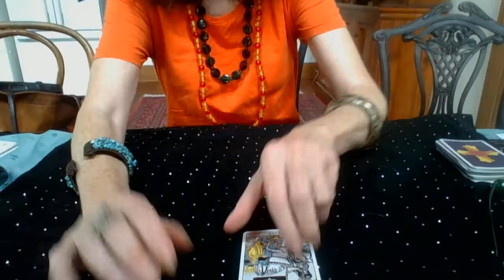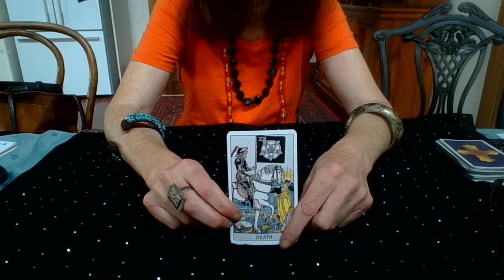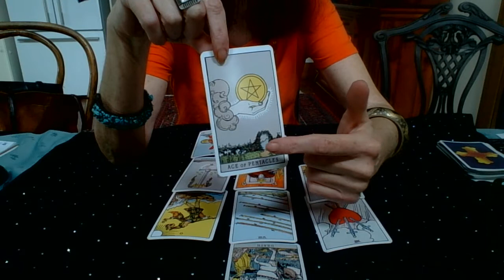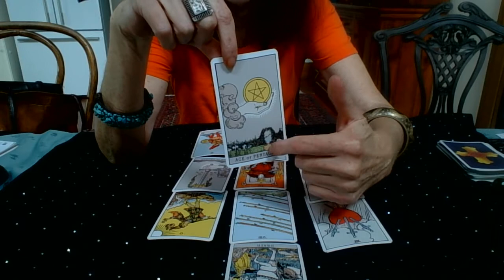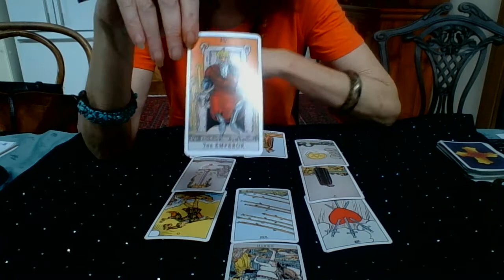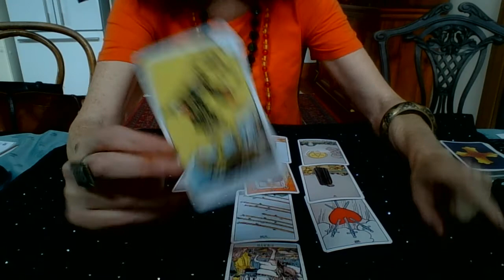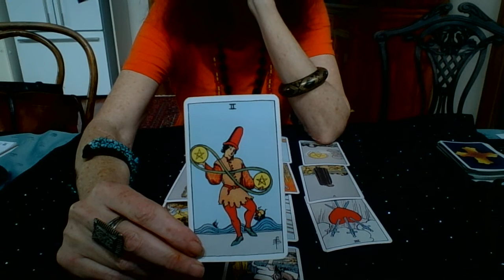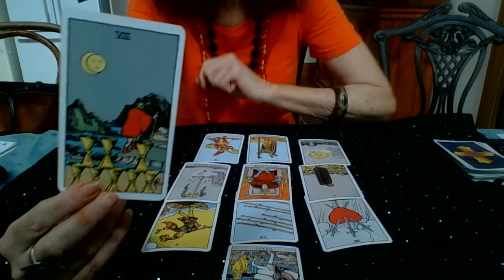4. IS THE GOP ON LIFE SUPPORT?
TAROT DOWN UNDER SPOILER: GOD IS NOT A REPUBLICAN!